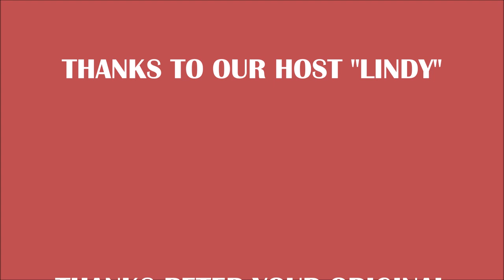"PASAWAY BONDING" "DRINDL OKTOBERFEST" "CHEESE FONDUE PLAUSCH"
Amiga's Bonding Harvest time, Autumn 2023
Bergdietikon Switzerland